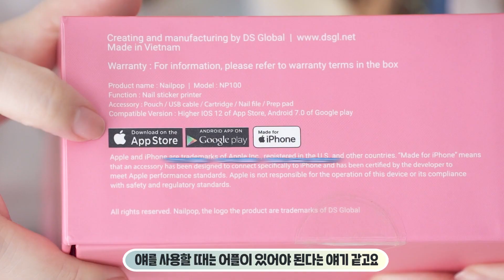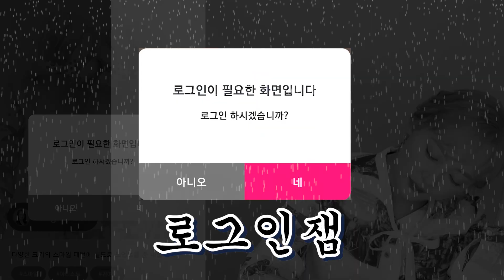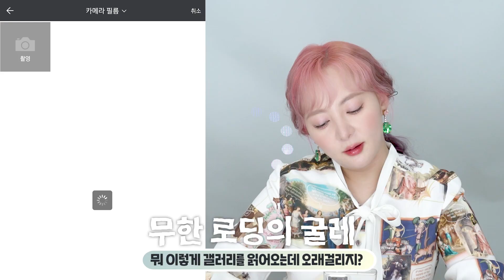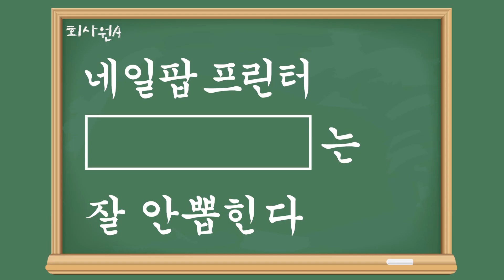네일 스티커를 내맘대로 프린트한다구요???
으아닛? 인코코, 하또하또같은 네일 스티커를 프린트해서 쓴다굽쇼?